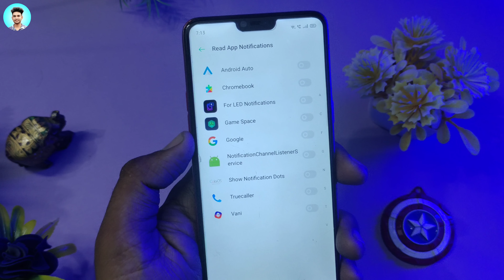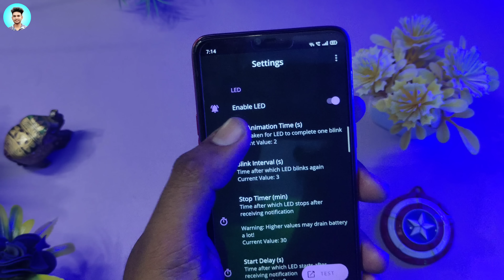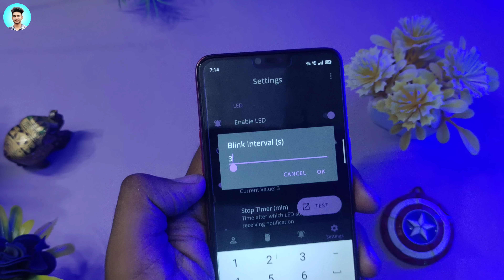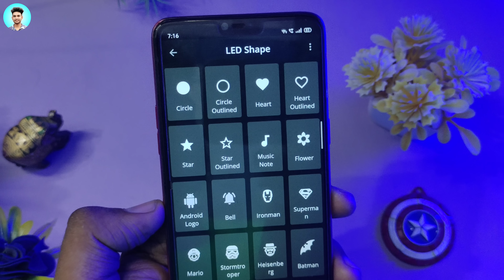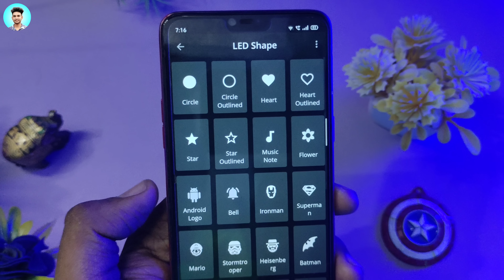How To Enable LED Notification Light Icon In Any Android Devices??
Hello friends I told you in today's video. How to enable led notification light icon on your android device manager, that too very easily.